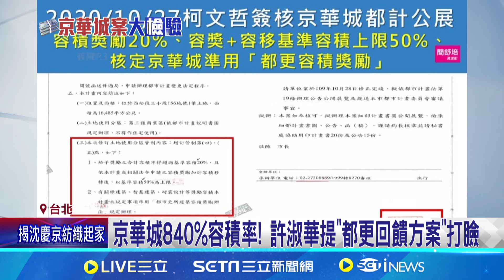京華城840%容積率涉圖利? 苗博雅列"長胖三階段" 強調柯市府未獨厚 威京集團:受害竟被稱為不當獎勵│記者 林柏翰 屈道昀│【台灣要聞】20240828│三立iNEWS